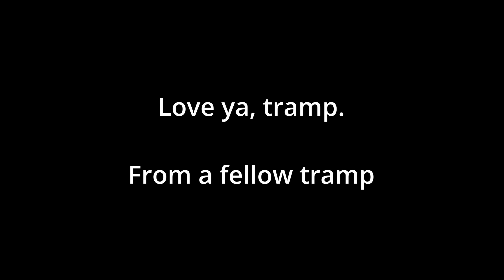Forest Thoughts. Don't Put Off Until Tomorrow, That Which You Can Do Today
Thoughts & sadness while scouting for a new camp location. In memory of my old buddy, Jason